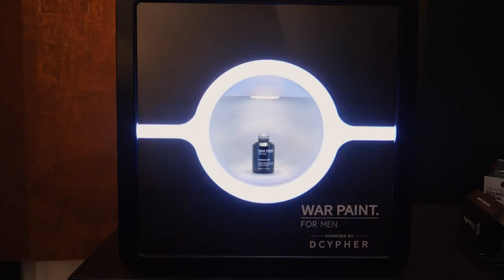THE WAR PAINT STORE - 29 CARNABY STREET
Welcome to 29 Carnaby Street. The first men’s makeup and wellness experience is opening in London. Visit the War Paint store and you’ll find more than makeup: A fresh trim from mental health non-profit Lions Barber Collective, bespoke products made for your skin while you wait, an interactive virtual makeup conversation, and much more.

Opens July 23rd 2021.

For the full War Paint Makeup range and loads of other tutorials, tips and resources to help you get the most out of our products please head to our